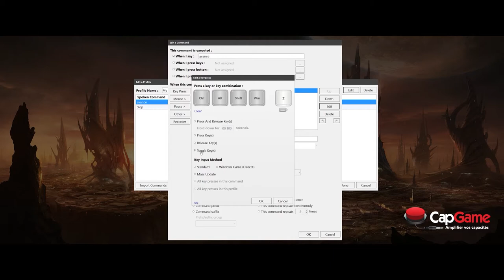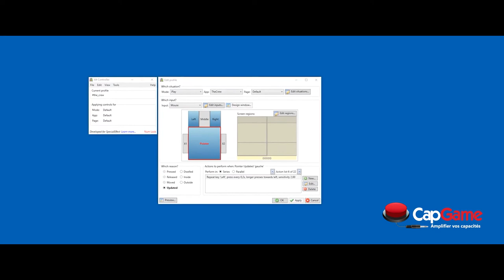CapGame - Le jeu vidéo accessible pour tous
Depuis 2013, l'association CapGame se démène à rendre le jeu vidéo accessible à tous à travers un processus d'accompagnement des joueurs mais également des professionnels de l'industrie vidéoludique.
Jérome Dupire, Co-fondateur et également chercheur au Conservatoire des Arts et Métiers, explique au micro du Collectif leur différentes démarches et initiatives depuis leur stand à la Paris Games Week 2017.